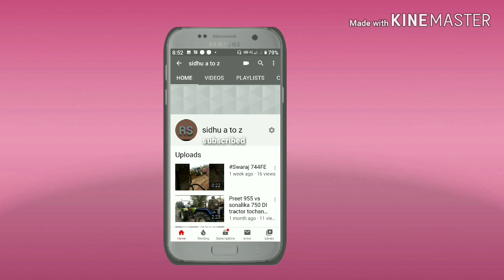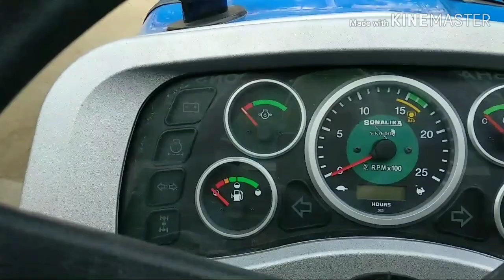Reply swaraj 963 vs John Deere12×12 3 speed Sonalika 750di reviews sikandr sonalika 750 sikandar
ਤੁਸੀਂ ਕਿਸੇ ਵੀ ਤਰ੍ਹਾਂ ਦੀ ਐਡ ਲਾਉਣ ਲਈ ਸਾਨੂੰ ਇਸ ਨੰਬਰ 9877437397 ਤੇ ਸਾਨੂੰ ਵੀਡੀਓ ਜਾ ਫੋਟੋ ਤੇ ਲੋੜੀਂਦੀ ਦੀ ਜਾਣਕਾਰੀ Send ਕਰੋ ਧੰਨਵਾਦ।
Sonalika sikandar sikandar sonalika DS sonalika sikandar hdm heavy duty mein sonalika 750di sikandar high low medium free speed 3 John Deere